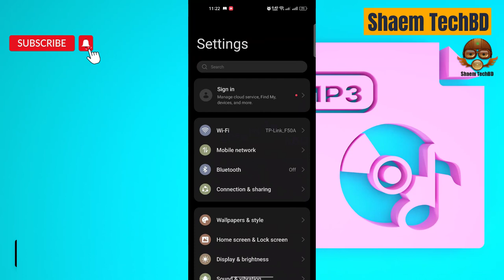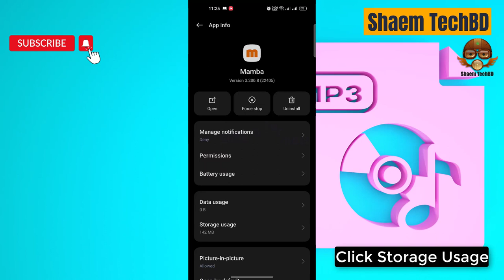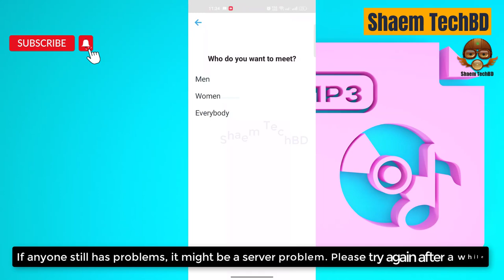How to Fix Mamba App Very Glitchy in Android After New Updates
How to Fix Mamba App Unfortunately Has Stopped Error
How to Fix Mamba App White Screen Issue
How to Fix Mamba App Black Screen Issue
How to Fix Mamba App Scroll Down Problem Issue
How to Fix Mamba App Keeps Crashing Issue
How to Fix Mamba App Login Problem Issue
How to Fix Mamba App Slow Loading Problem
How to Fix Mamba App Scrolling are Extremely Slow and Laggy
How to Fix Mamba App Very Slow to Load
How to Fix Mamba App Sign in Not Working
How to Fix Mamba App Stop Working
How to Fix Mamba App Extremely Slow and Unresponsive
How to Fix Mamba App Doesn't Work
How to Fix Mamba App Very Glitchy
How to Fix Mamba App After the Update the App Stopped Loading
How to Fix Mamba App Stuck on the Loading Page
How to Fix Mamba App Can't Sign Up
How to Fix Mamba App The Photo Verification Does Not Work
How to Fix Mamba App Cannot Edit Pictures
How to Fix Mamba App Cannot Delete Pictures
How to Fix Mamba App Can't Send Messages
How to Fix Mamba App I Can't Read and Reply to Messages
How to Fix Mamba App Doesn't Show Distances Anymore
How to Fix Mamba App Photos Don't Show
How to Fix Mamba App I Can't Login My Account
How to Fix Mamba App Video Call Not Working
How to Fix Mamba App Audio Call Not Working
How to Fix Mamba App Sms not Sending
How to Fix Mamba App SMS not Receiving
How to Fix Mamba App tried to register it again the app tells that the account exists already
How to Fix Mamba App Won't accept prepay credit cards
How to Fix Mamba App I can't update my password
How to Fix Mamba App I didn't receive an email with a link to my email
How to Fix Mamba App Coin wasn't added in my account
How to Fix Mamba App No Emails Are Sent for Verification
How to Fix Mamba App I couldn't even get a code to register
How to Fix Mamba App Doesn't Upload Normal Photos
How to Fix Mamba App I can't choose album to upload photos on android
How to Fix Mamba App sometimes automatically opens
How to Fix Mamba App Scroll Is Not Working
How to Fix Mamba App Registration not work
How to Fix Mamba App Doesn't let you download your photos
How to Fix Mamba App Photos don't load
How to Fix Mamba App sign in button doesn't work
How to Fix Mamba App can't text to someone
How to Fix Mamba App I can't watch livestreams
How to Fix Mamba App is not verifying my photo even i had uploaded my photos plenty of times